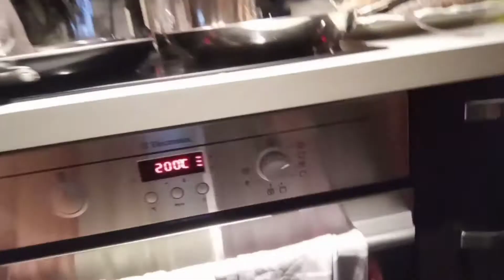TAWANAN SA BIRTHDIHAN E1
Laughter to the max.
Comedy with friends